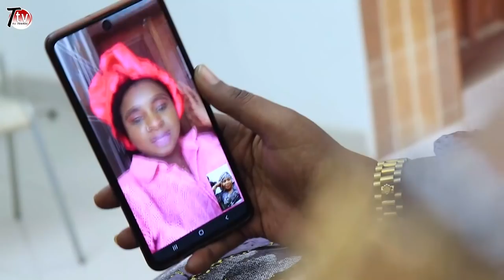KOORKA MANSOUR EP 07 SO1